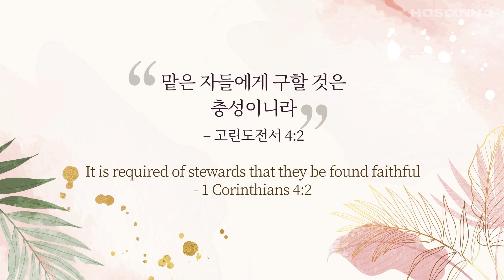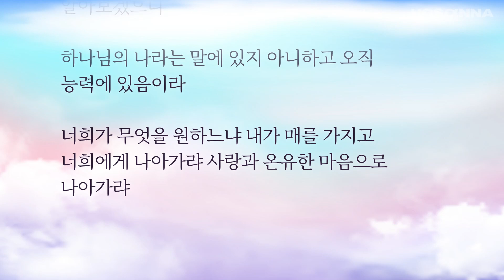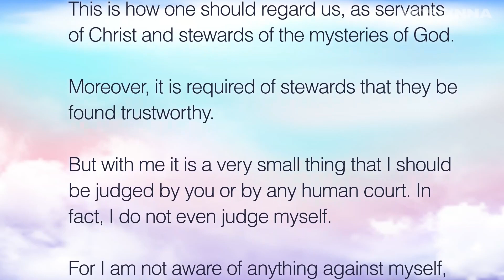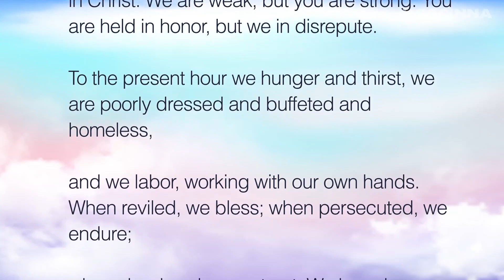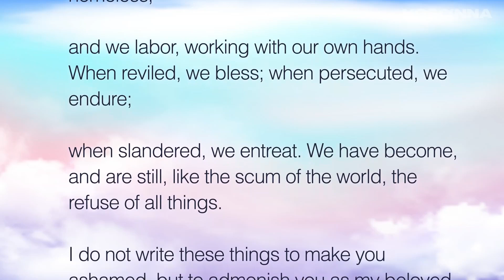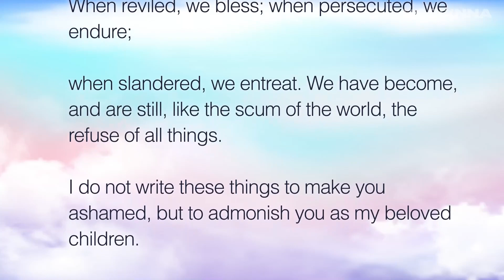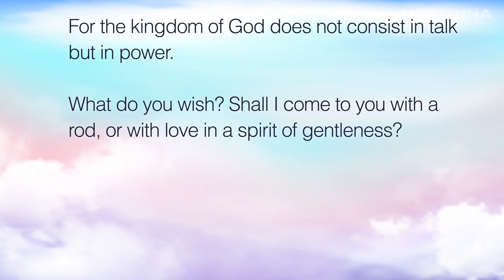[ 오늘만나 ] 고린도전서 4장 (맡은 자들에게 구할 것은 충성이니라)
▶ 이전 영상 (One Chapter A Day)

고린도전서 4

1 사람이 마땅히 우리를 그리스도의 일꾼이요 하나님의 비밀을 맡은 자로 여길지어다

2 그리고 맡은 자들에게 구할 것은 충성이니라

3 너희에게나 다른 사람에게나 판단 받는 것이 내게는 매우 작은 일이라 나도 나를 판단하지 아니하노니

4 내가 자책할 아무 것도 깨닫지 못하나 이로 말미암아 의롭다 함을 얻지 못하노라 다만 나를 심판하실 이는 주시니라

5 그러므로 때가 이르기 전 곧 주께서 오시기까지 아무 것도 판단하지 말라 그가 어둠에 감추인 것들을 드러내고 마음의 뜻을 나타내시리니 그 때에 각 사람에게 하나님으로부터 칭찬이 있으리라

6 형제들아 내가 너희를 위하여 이 일에 나와 아볼로를 들어서 본을 보였으니 이는 너희로 하여금 기록된 말씀 밖으로 넘어가지 말라 한 것을 우리에게서 배워 서로 대적하여 교만한 마음을 가지지 말게 하려 함이라

7 누가 너를 남달리 구별하였느냐 네게 있는 것 중에 받지 아니한 것이 무엇이냐 네가 받았은즉 어찌하여 받지 아니한 것 같이 자랑하느냐

8 너희가 이미 배 부르며 이미 풍성하며 우리 없이도 왕이 되었도다 우리가 너희와 함께 왕 노릇 하기 위하여 참으로 너희가 왕이 되기를 원하노라

9 내가 생각하건대 하나님이 사도인 우리를 죽이기로 작정된 자 같이 끄트머리에 두셨으매 우리는 세계 곧 천사와 사람에게 구경거리가 되었노라

10 우리는 그리스도 때문에 어리석으나 너희는 그리스도 안에서 지혜롭고 우리는 약하나 너희는 강하고 너희는 존귀하나 우리는 비천하여

11 바로 이 시각까지 우리가 주리고 목마르며 헐벗고 매맞으며 정처가 없고

12 또 수고하여 친히 손으로 일을 하며 모욕을 당한즉 축복하고 박해를 받은즉 참고

13 비방을 받은즉 권면하니 우리가 지금까지 세상의 더러운 것과 만물의 찌꺼기 같이 되었도다

14 내가 너희를 부끄럽게 하려고 이것을 쓰는 것이 아니라 오직 너희를 내 사랑하는 자녀 같이 권하려 하는 것이라

15 그리스도 안에서 일만 스승이 있으되 아버지는 많지 아니하니 그리스도 예수 안에서 내가 복음으로써 너희를 낳았음이라

16 그러므로 내가 너희에게 권하노니 너희는 나를 본받는 자가 되라

17 이로 말미암아 내가 주 안에서 내 사랑하고 신실한 아들 디모데를 너희에게 보내었으니 그가 너희로 하여금 그리스도 예수 안에서 나의 행사 곧 내가 각처 각 교회에서 가르치는 것을 생각나게 하리라

18 어떤 이들은 내가 너희에게 나아가지 아니할 것 같이 스스로 교만하여졌으나

19 주께서 허락하시면 내가 너희에게 속히 나아가서 교만한 자들의 말이 아니라 오직 그 능력을 알아보겠으니

20 하나님의 나라는 말에 있지 아니하고 오직 능력에 있음이라

21 너희가 무엇을 원하느냐 내가 매를 가지고 너희에게 나아가랴 사랑과 온유한 마음으로 나아가랴

♡ 후원 안내 ♡

한몸팀 드림